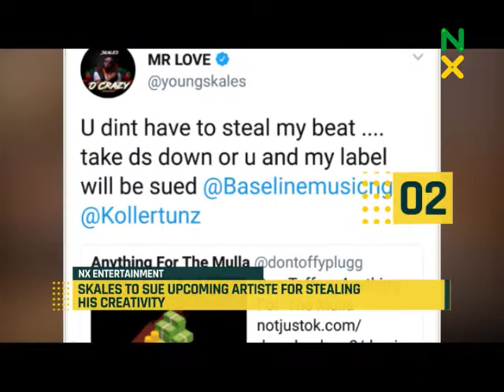NXEnt: TOP ENTERTAINMENT NEWS IN NIGERIA TODAY (DAVIDO, WIZKID AND MORE)